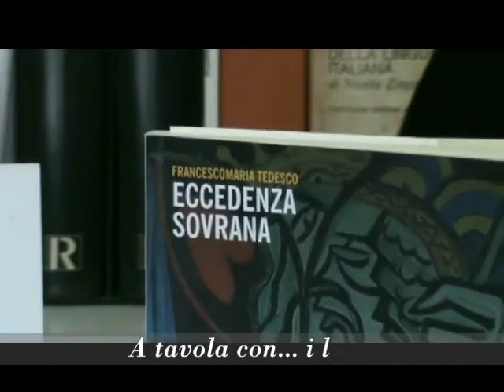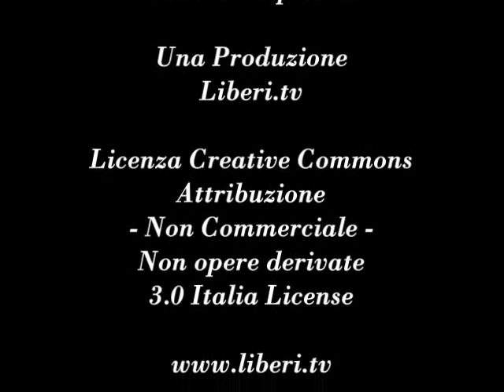"Eccedenza sovrana" di Francescomaria Tedesco - Note di lettura a cura di Giancarlo Calciolari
“Eccedenza sovrana” di Francescomaria Tedesco, Mimesis, 2012.

Francescomaria Tedesco ha conseguito l'abilitazione scientifica nazionale per professore associato in Filosofia politica. È dottore di ricerca in Teoria e Storia del diritto.
Attualmente è assegnista di ricerca in Filosofia politica presso l'Istituto Dirpolis della Scuola Superiore Sant'Anna di Pisa.
Ha svolto attività di ricerca presso il SUM -- Istituto Italiano di Scienze Umane di Firenze. Ha insegnato Diritti umani presso l'Università per Stranieri di Perugia.
Oltre a numerosi saggi e articoli, alcune voci enciclopediche per UTET, ha pubblicato le monografie Introduzione a Hayek (2004) e Diritti umani e relativismo (2009), entrambe Laterza.

Le Palais Du Rire
Blog di Francescomaria Tedesco